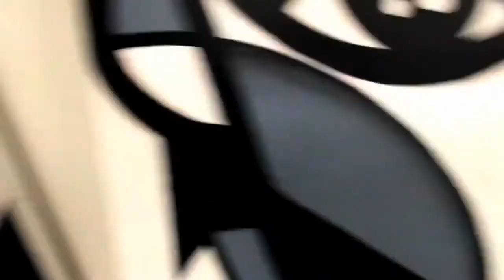Desafio Profissão -- Tecnologia em Escrita Criativa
A série DESAFIO PROFISSÃO discute uma atividade profissional, com o objetivo de ajudar o jovem no seu processo de escolha de carreira. Os convidados são profissionais e professores atuantes no mercado de trabalho. Este programa é produzido pela equipe de Orientação Profissional do curso de Psicologia em parceria com o NACE - Orientação Vocacional, apresentado pelo professor Silvio Bock.
Convidados: Bernardo José de Moraes Bueno e André de Carvalho